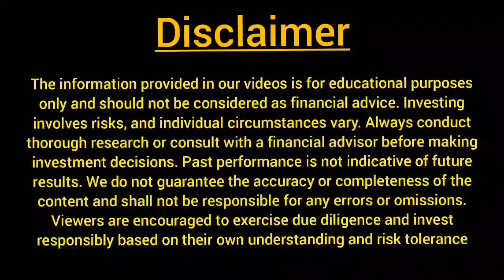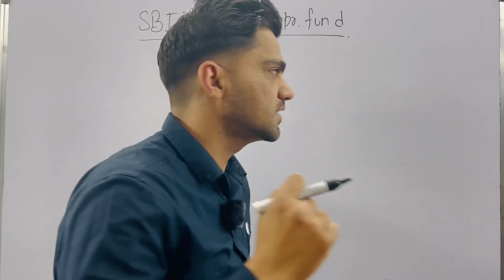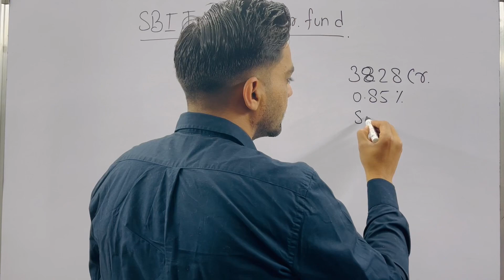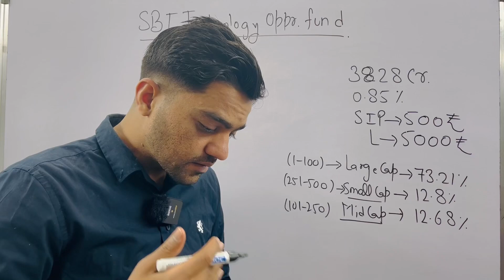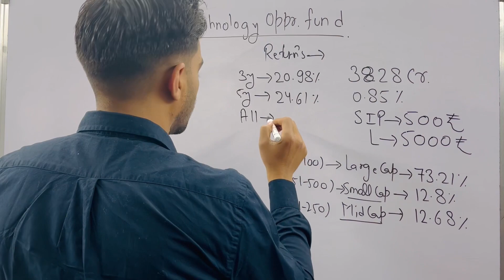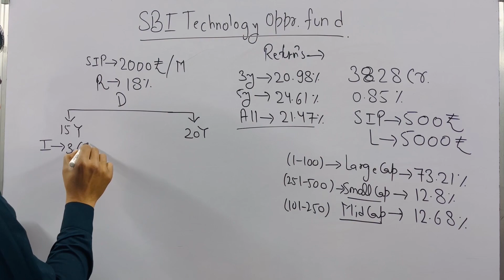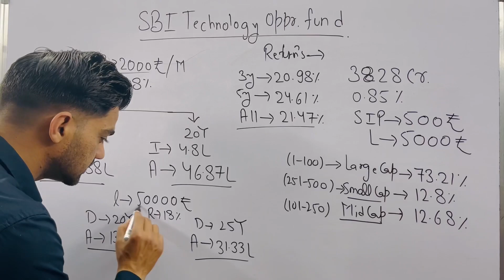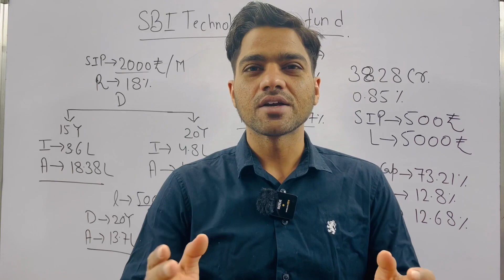Mutual Fund | sbi technology opportunities fund | best sip and Lumpsum plan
mutual funds for beginnerssbi mutual fund best plan 2023best mutual fundsSbi mutual fund
best mutual funds for siphow to invest in mutual fundsmutual funds investment
top mutual fundsmutual funds 2024best mutual funds for 2024
sbi best mutual funds 2024best mutual funds for 2023 in india